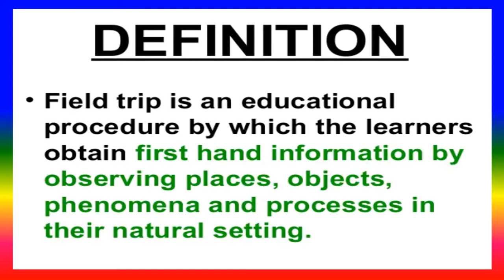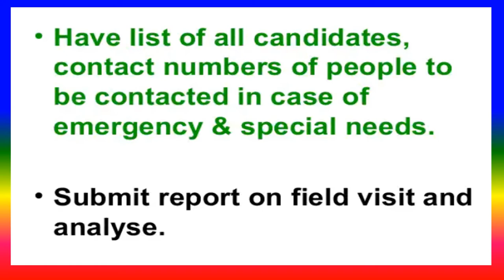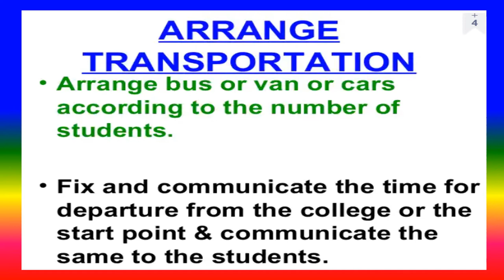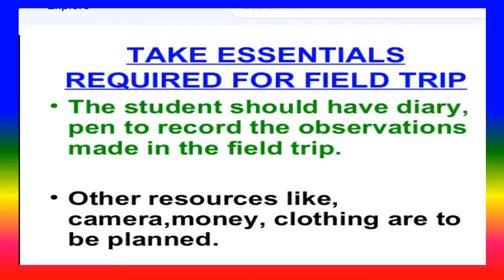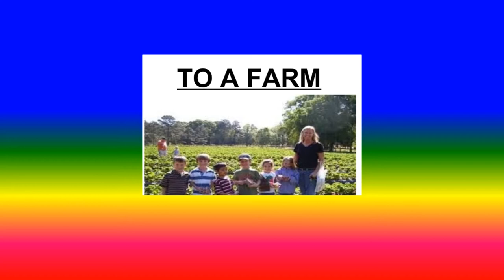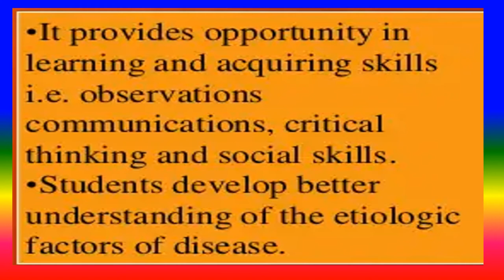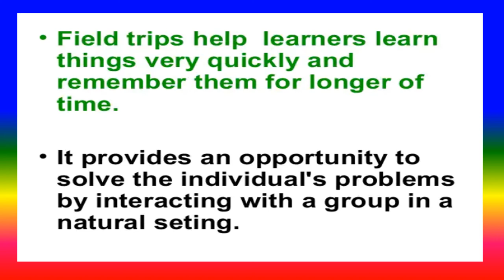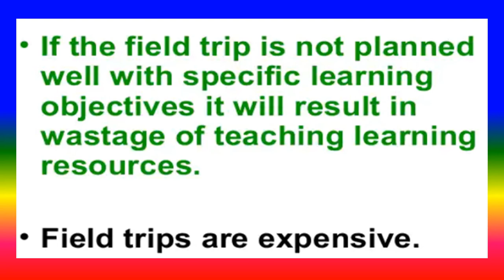FIELD TRIP - Definition, purposes, Guidelines, planning, Values, Advantages, Disadvantages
The purpose of the trip is usually observation for education, non-experimental research or to provide students with experiences outside their everyday activities, such as going camping with teachers and their classmates. The aim of this research is to observe the subject in its natural state and possibly collect samples.

TOPICS
PSYCHOLOGY